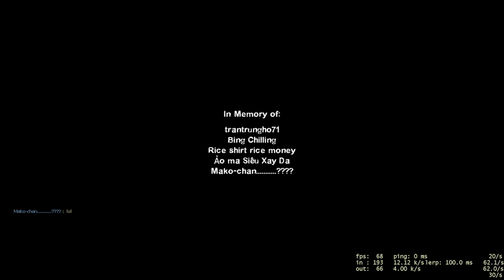L4D2 - Zengcheng City (Replay) with Minh, MyNa, Long and Santa - 02/02/2022